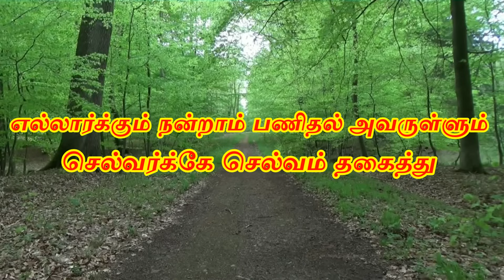PushkaraNavamsam by DINDIGUL P.CHINNARAJ ASTROLOGER INDIA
PushkaraNavamsam by DINDIGUL P.CHINNARAJ ASTROLOGER